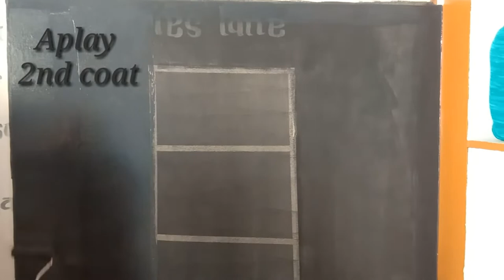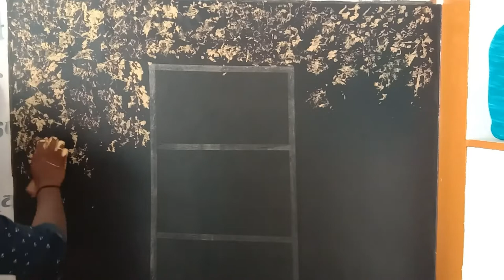RBK CREATIVES /BHASKAR CREATIVES 143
Hai
friends h r u
easy dry spray paint designs & creatives for the house bedroom  and hall any where's you can do it's creatives  wall art ideas and techniques. All great for beginners. acrylic spery.
I have used 100rs cordbord sheet in.  stationary shops all available.

Construct a new house. don't worry menytypes of wall painting  designs.

Rayalplay
Texture designs
3D wall painting
3D spery painting s
Strinciles
Dry wall art etc.

place  saport my Chanel and another new videos. making new designs. new ideas ..

Bhaskar creatives 143